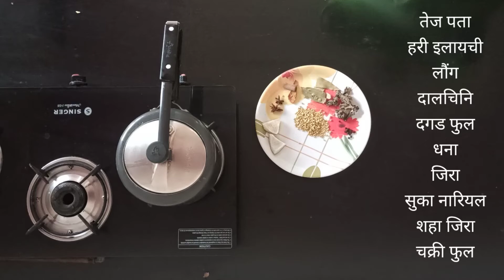।। हंडी मटण मसाला रस्सा ।। ।। एक बार देखोगे तो बार बार बनाओ गे ।। ।। स्वादिष्ट मटण रेसिपी ।।